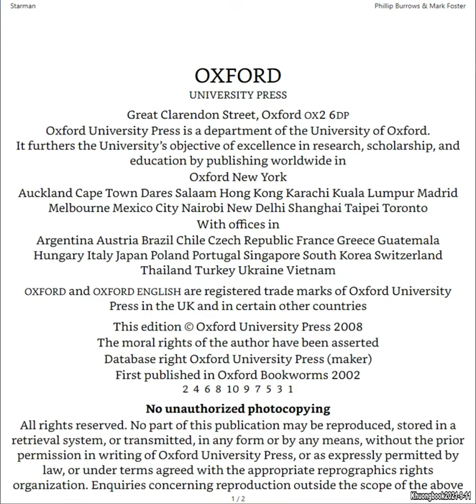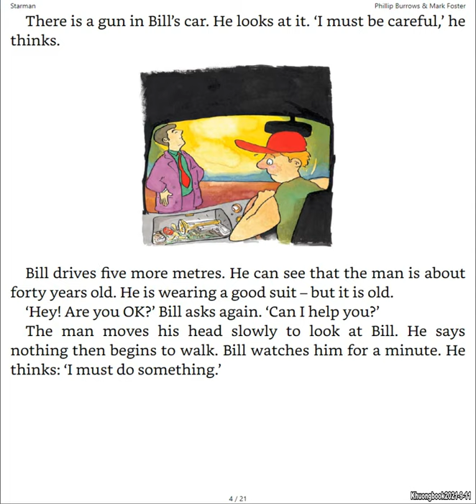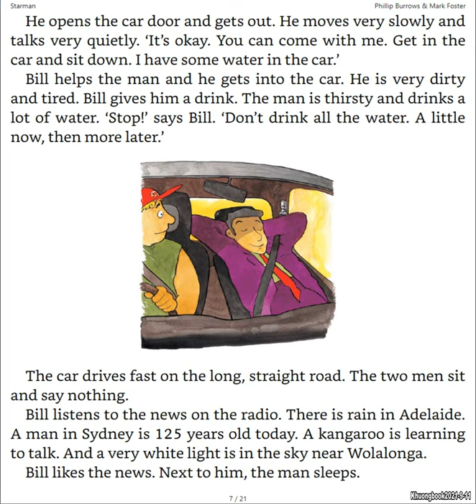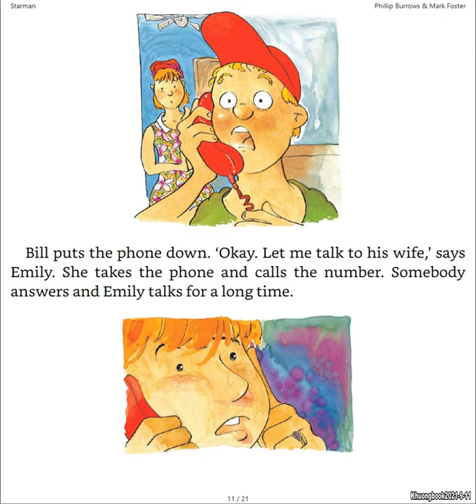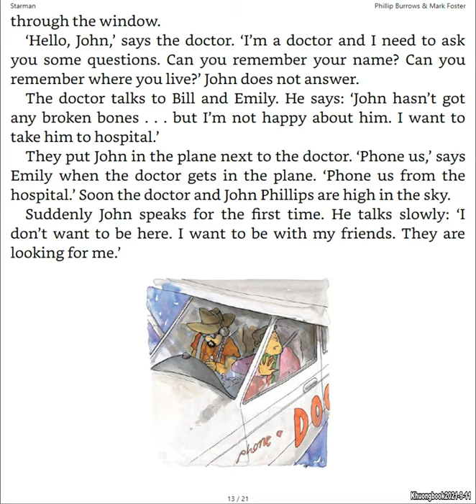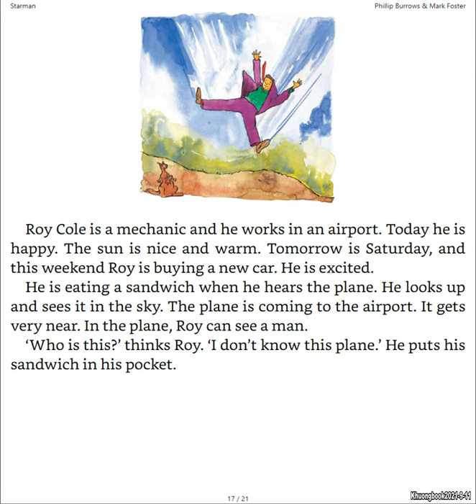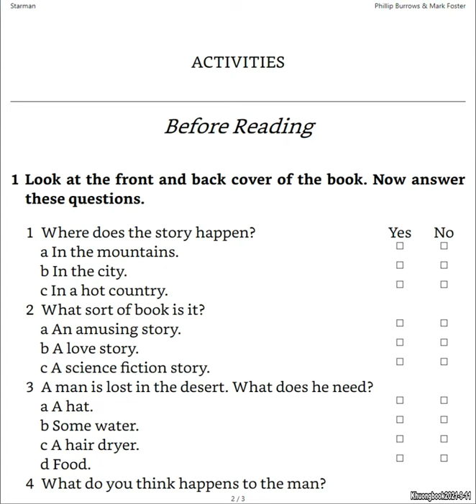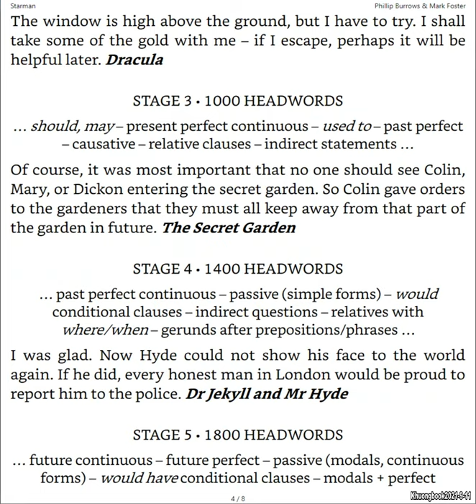Starman - Phillip Burrows and Mark Foster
A Starter level Oxford Bookworms Library graded reader. Written for Learners of English by Phillip Burrows and Mark Foster. The empty centre of Australia. The sun is hot and there are not many people. And when Bill meets a man, alone, standing on an empty road a long way from anywhere, he is surprised and worried. And Bill is right to be worried. Because there is something strange about the man he meets. Very strange . . .